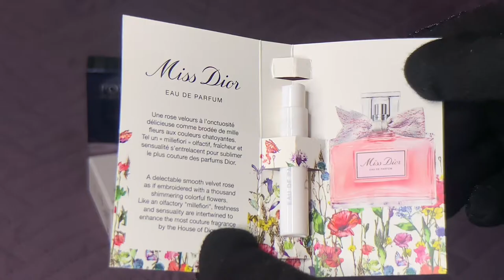DIOR | FOREVER Cushion Powder - Millefiori Couture Edition / Diorivera Limited Edition + FREEBIES